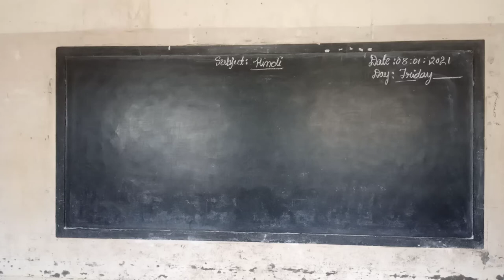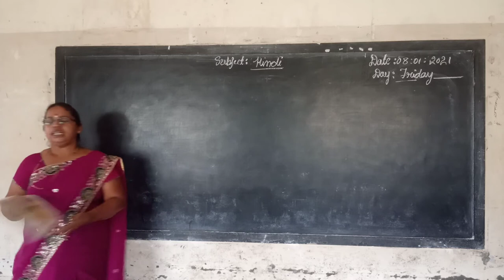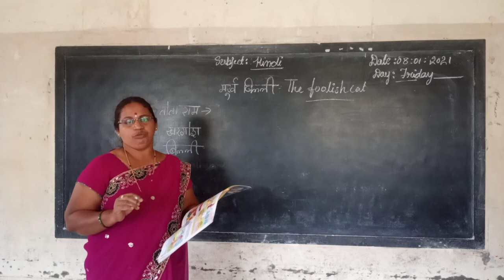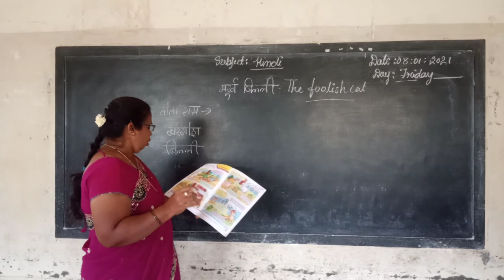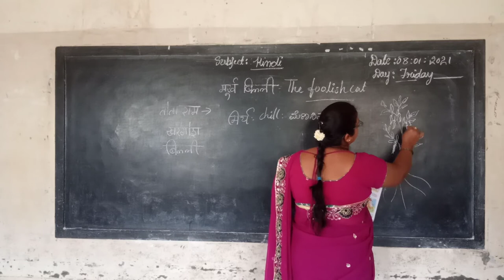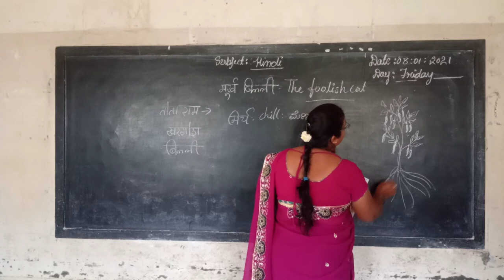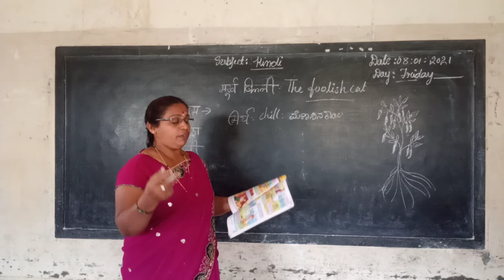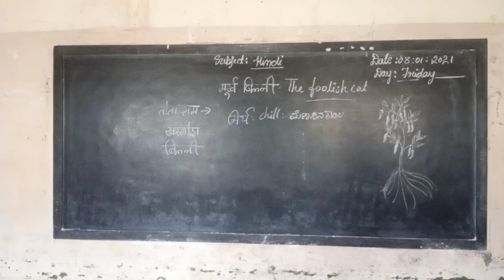4th Hindi Murka Billi Class by Parvathi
4th Hindi Murka Billi Class by Parvathi